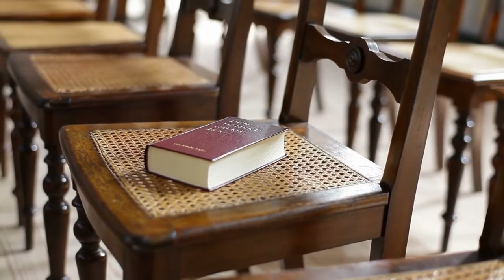Prayer and Worship Free HD Footage | Royalty Free | Stock Footage | Creative Common No Copyright720p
A virtual tour is a simulation of an existing location, usually composed of a sequence of videos or still images. It may also use other multimedia elements such as sound effects, music, narration, and text. It is distinguished from the use of live television to affect tele-tourism.